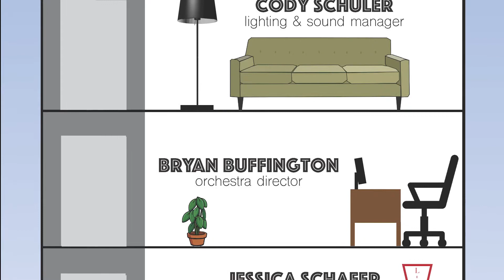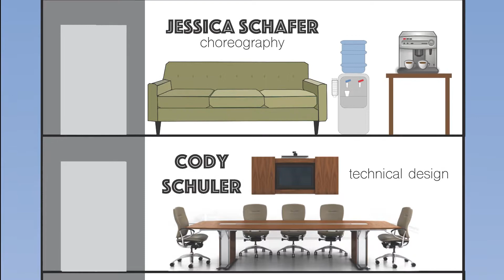Lehighton Area HS How to Succeed in Business 2017 - Intro Example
The footage in this video is copyright protected and was uploaded as an example of our work. The customer who produced this content has given their written approval for this content to be shared for our advertising purposes.